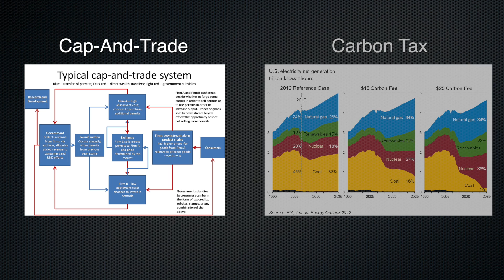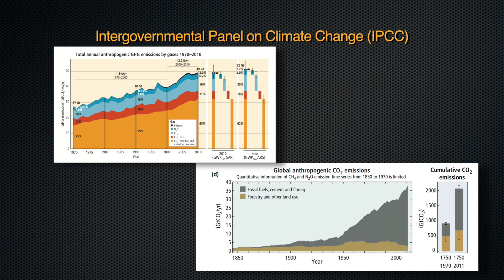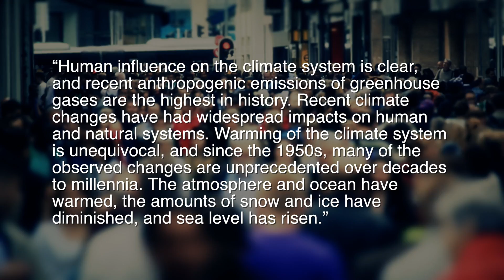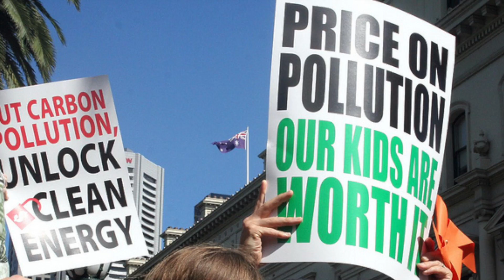2015-2016 Energy Symposium Series | Critical Issues in Energy Carbon Tax: Is It the Right Time?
UH Energy presents the second event of the 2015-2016 Energy Symposium Series: Critical Issues in Energy, "Carbon Tax: Is It the Right Time?" on November 10th, 2015 in the Student Center South Houston Room at 5:30pm.

This symposium will feature the following panel members:

Aparna Mathur, resident scholar in economic policy studies at the American Enterprise Institute

Bob Nordhaus, Partner, Van Ness Feldman L.L.P.

Marvin Odum, President, Shell Oil Company, Upstream Americas Director

H. Leighton Steward, geologist, environmentalist, author, and retired energy industry executive

Moderated by:

Dave Fehling, Energy and Environment Reporter, Houston Public Media

Register at uh.edu/energy